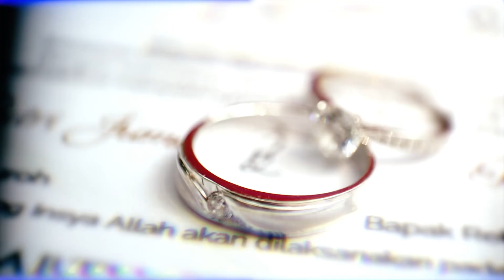Cinematic Vita & Adit